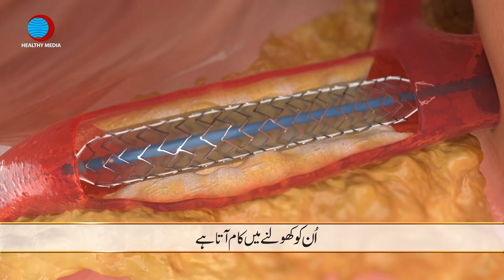Dr Asaad Akbar khan talking about Rotablation Procedure - A Treatment without Open Heart Surgery